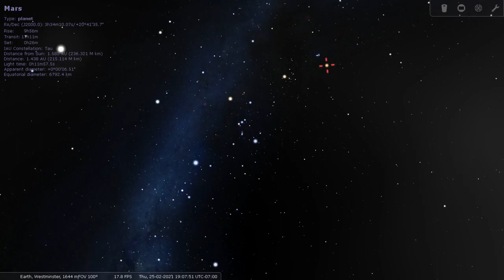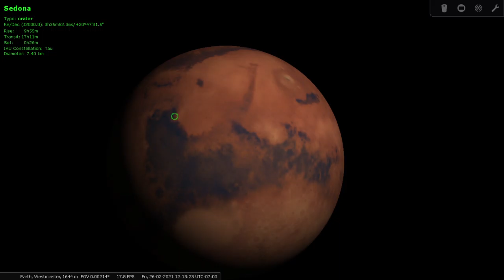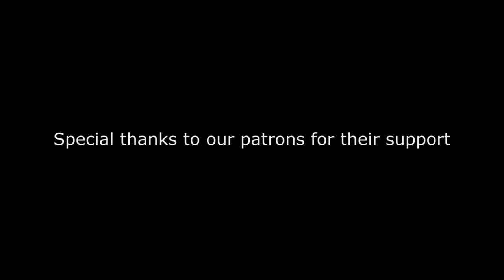Night Skies This Week | Episode 15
This week in the Night Skies, with a quick look at the constellation Orion and the planet Mars, as seen in Westminster, CO the week of February 25th, 2021.  Inspire your kids with easy lessons in Astronomy.

KidSpace Launch is a nonprofit corporation available to the general public and dedicated to teaching STEM (Science, Technology, Engineering, and Mathematics) and problem-based learning to children through interactive play and informal education programs, with the ultimate objective of inspiring children to pursue STEM career fields.